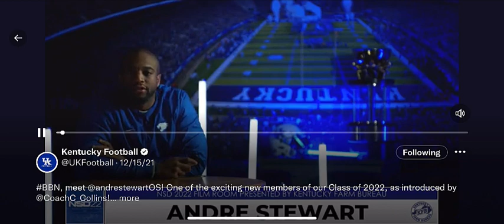Andre Stewart and his 2023 Story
Andre Stewart Football Highlights. Hard Worker. 2022 Top Corner had to put the dream of playing D1 ball on hold. The extreme decline of his father's health caused him to make a major decision.  Andre is back on his grind and ready to roll.